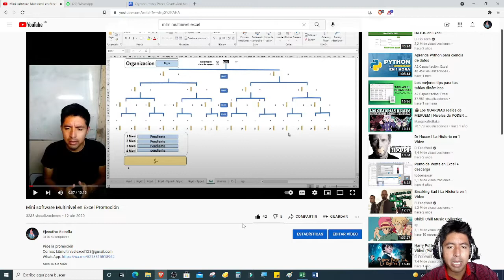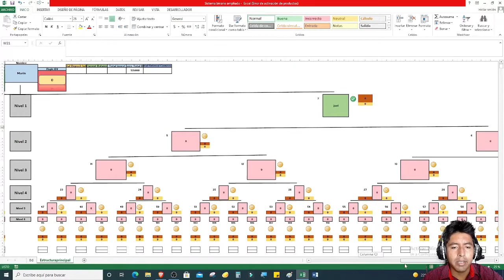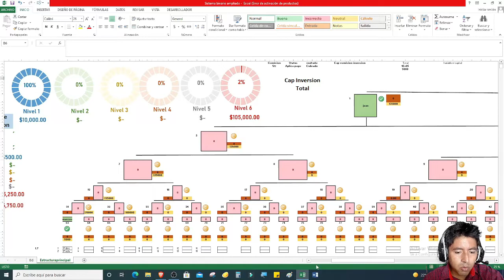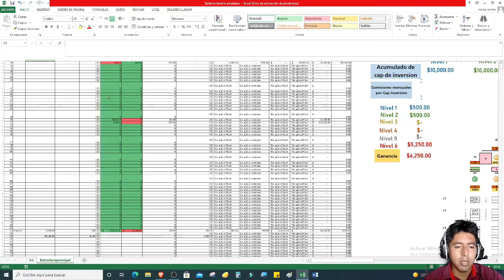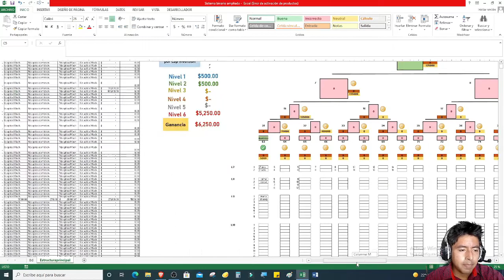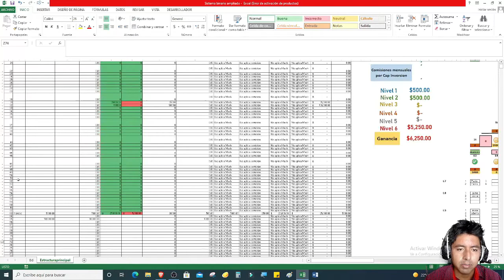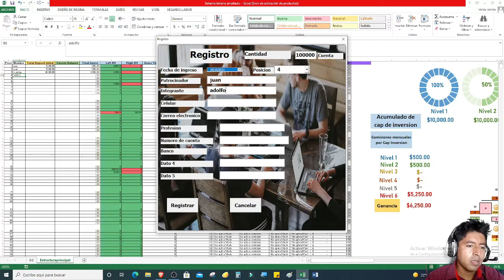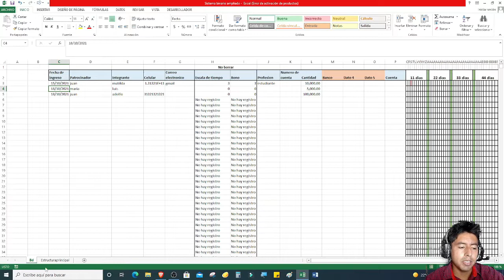Mini software Multinivel de registro en Excel Sistema Binario 15 niveles completo 2021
únete a nuestro canal de telegram para mas información
si necesitas mas información puedes contactarme a este numero
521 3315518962